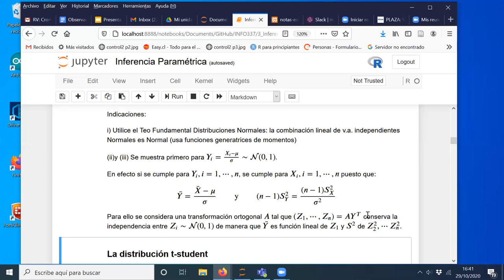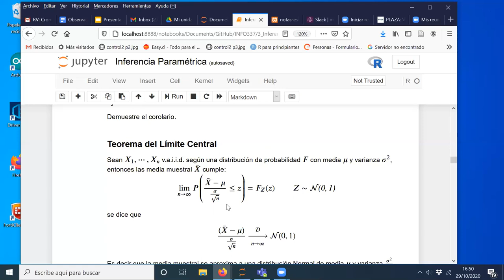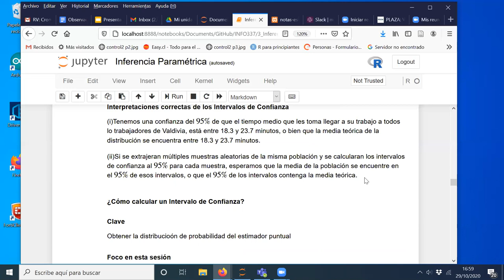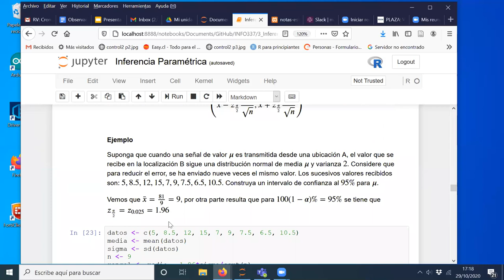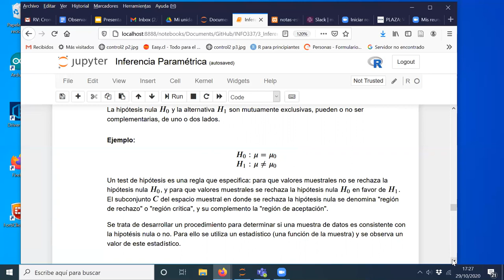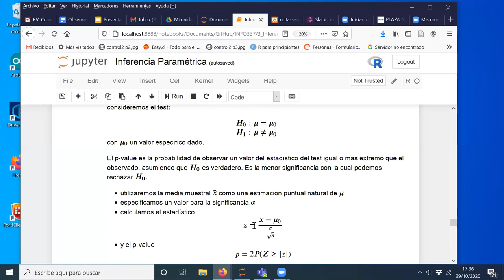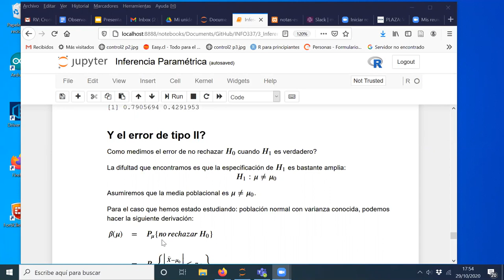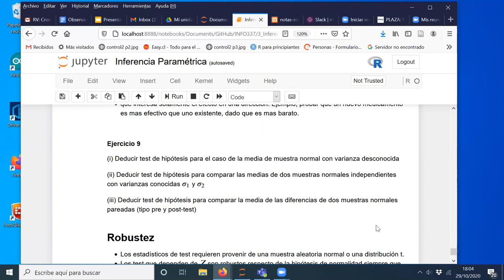[INFO337] Sesion 29/10/20- Segunda Parte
Inferencia Paramétrica - Segunda Parte